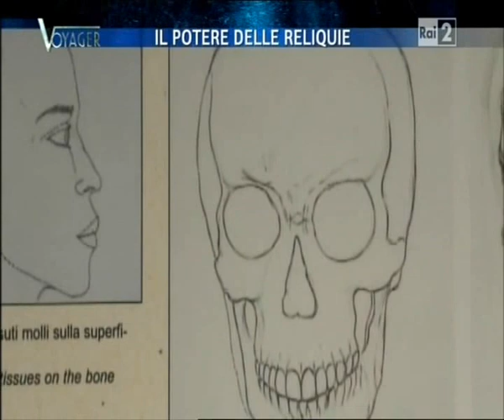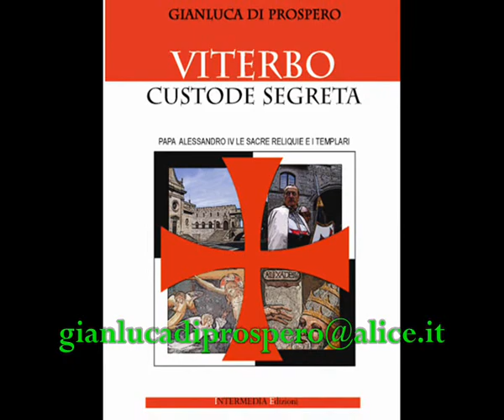Voyager a Viterbo con S. Rosa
Il libro "Viterbo custode segreta" di Gianluca Di Prospero che ha portato a Viterbo Roberto Giacobbo noto conduttore di VOYAGER, nella puntata Viterbo, La Macchina di Santa Rosa i facchini e il segreto legato alle reliquie, i misteri sui templari, il graal e la Tomba di Papa Alessandro IV. VITERBO TRASPORTO MACCHINA DI SANTA ROSA, LE RELIQUIE SACRE I MISTERI DI VITERBO., GIACOBBO A VITERBO TRASPORTO PROCESSIONALE DELLA MACCHINA